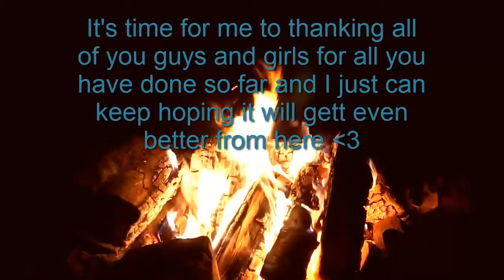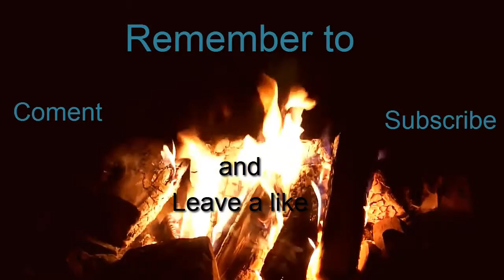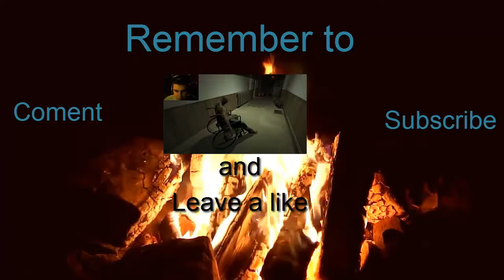I love every one of you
Just made a video to show how much I appreciate your support and help that I have got from you